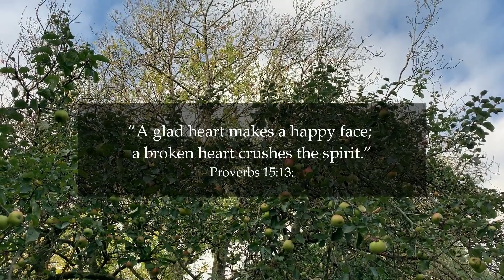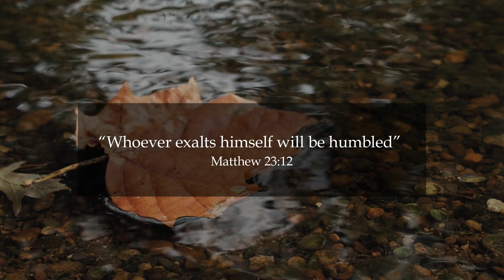Tips for new postulants (Carmel)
Five tips which I found helpful, looking back on my time in the Carmelite Monastery. (Quidenham, Norfolk - UK)